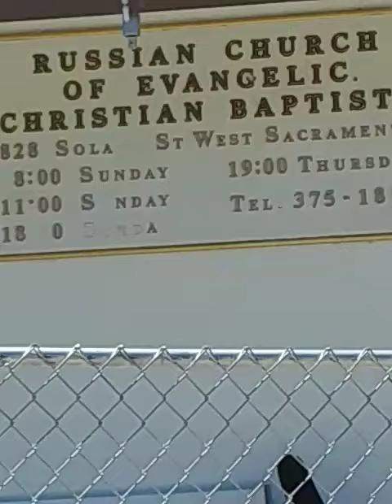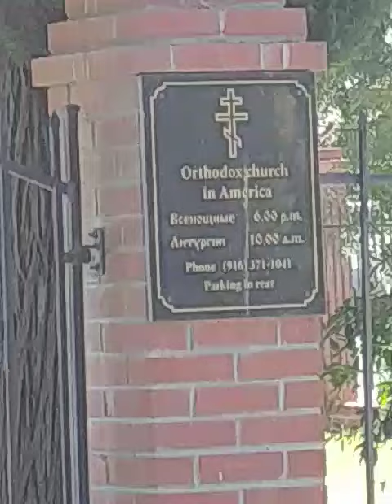July 2, 2017